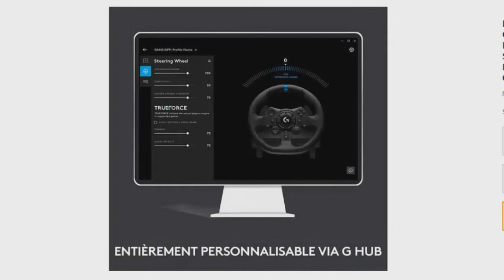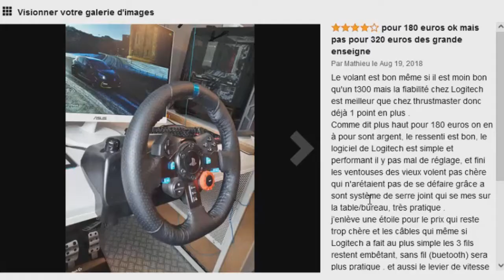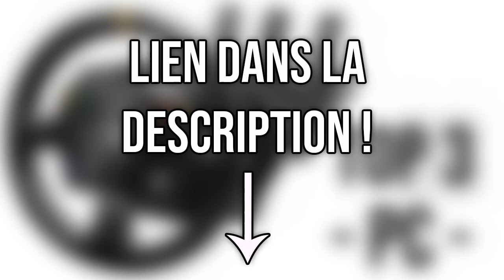TOP 3 : Meilleur Volant PC 2021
⭐Thrustmaster T300RS Volant de Course et Pédales PC
⭐Logitech G923 Volant de Course et Pédales PC
⭐Logitech G29 Driving Force Volant de Course PC

Vous recherchez un volant pc mais vous ne savez pas lequel choisir ?

Dans cette vidéo je vous présente le top 3 des meilleur volant compatible pc pas cher et à commander chez soi de l'année 2021 ! Bien Chez Soi participe au programme Amazon Partenaires.